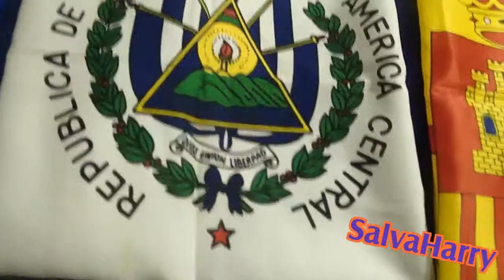LA SEÑAL DE VANILLA ICE, VIDEOS Y PELICULAS - Cada Dia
Una semana llena de muchas cosas! No te pierdas cada dia una de ellas.
Dias 141,142,143,144,145 y 146

AGREGAME!!